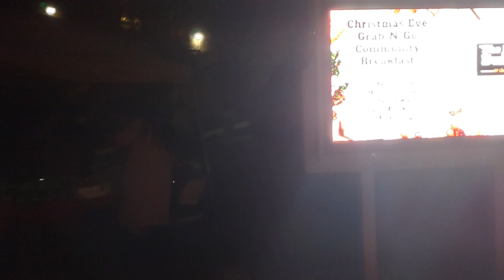December 22, 2021